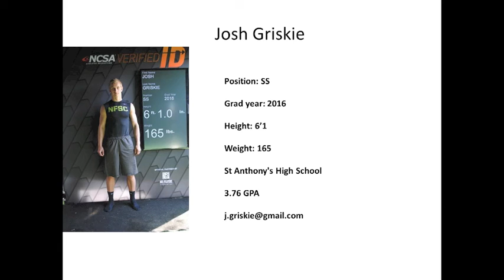Josh Griskie Strong Safety 2016